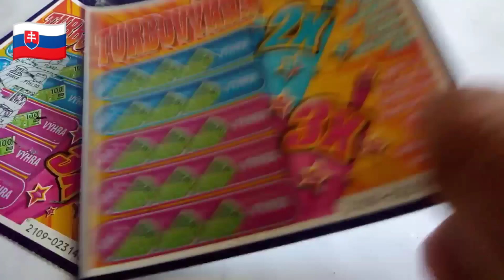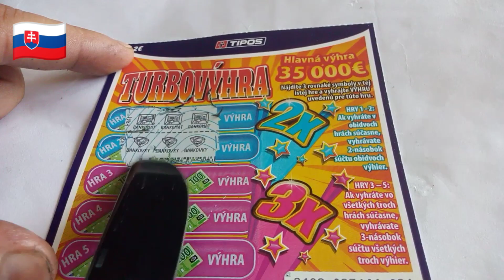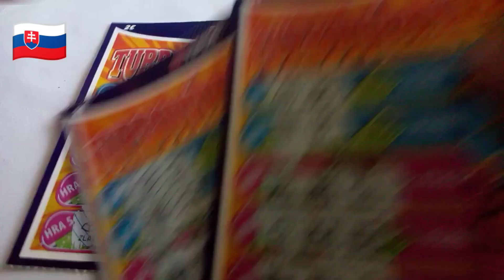1 Balík-Turbovýhra "2109" (( p.č.: 19-21 ))